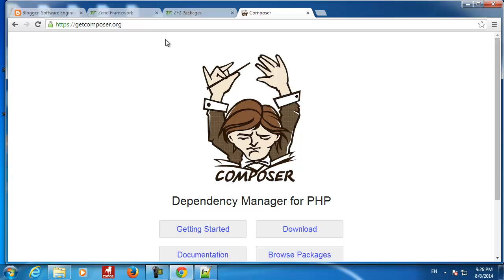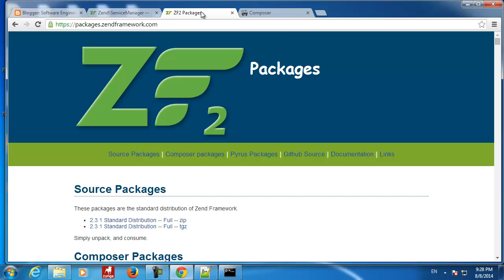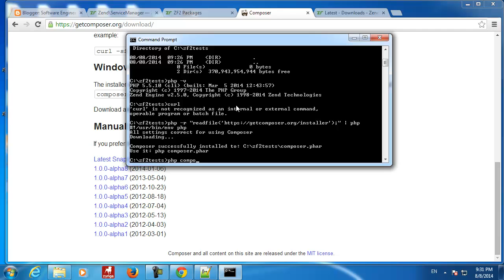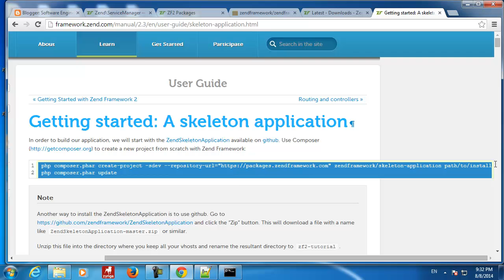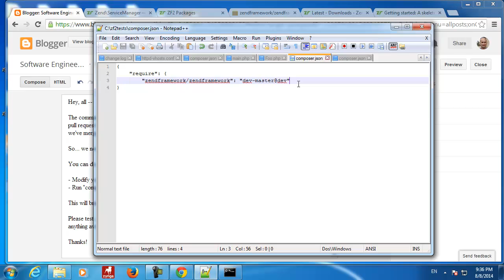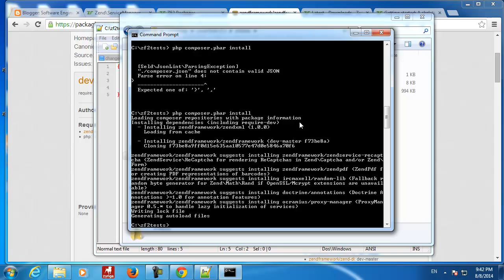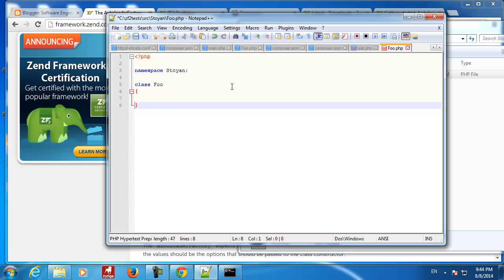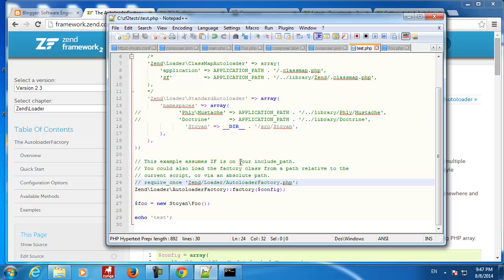Start Experimenting With Zend Framework 2.3.* And Composer on PHP 5.5.10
Start experimenting with Zend Framework 2 without using the skeleton application. Install Composer manually and start using Zend.
Zend Framework 2.3.* requires PHP 5.3.23. This is the reason we can not install ZF 2.3.*. We have PHP 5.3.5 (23 is greater than 5).